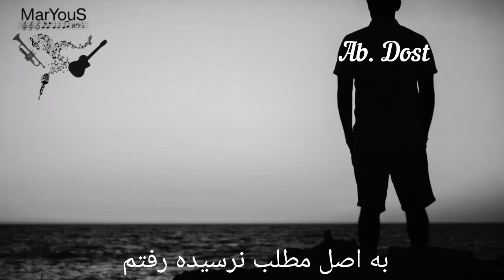Khwab telayi deeda deeda raftam - خواب طلایی دیده دیده رفتم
ابراهیم دوست - خواب طلایی دیده دیده رفتم

Ab. Dost - Khwab telayi deeda deeda raftam

زمزمه های شوقی، خانگی

دوستان آهنگ های من بدون اشتباه صدا و موسیقی نیست، چون حرفه‌ای نمیخوانم، بس شوقی هست.